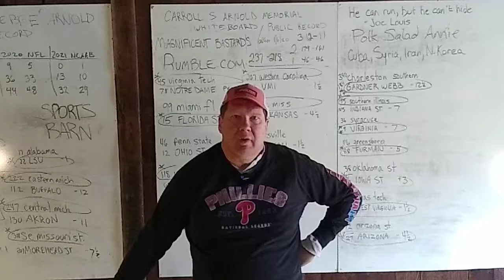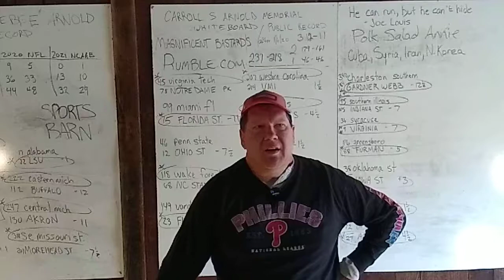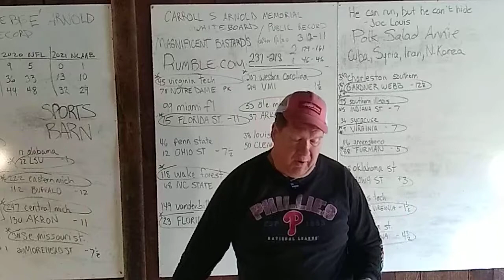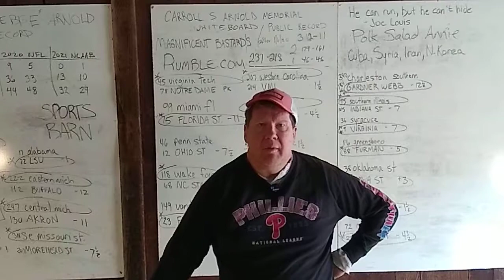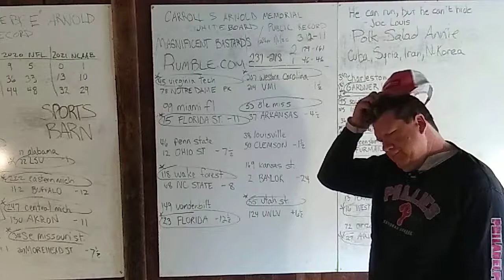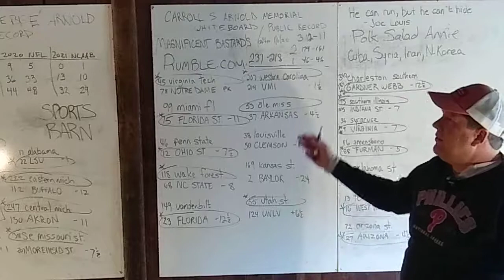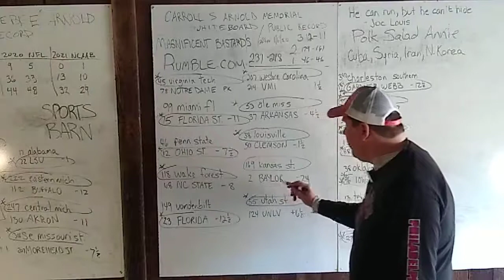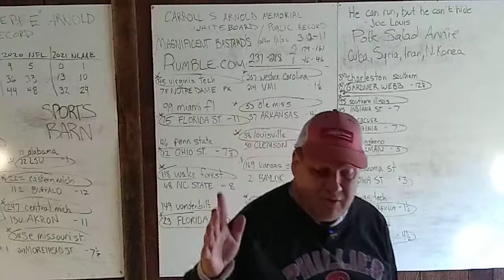Eric Arnold's Sports Barn: College Basketball Picks, Wed. Jan. 27, 2021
Hello Internet:  I am Eric Arnold.  I handicap college basketball, MLB, NFL, and college football.  I won last night!  Stop the presses!  Here are ten (10) games for today, Wednesday, January 27, 2021.  1) virginia tech vs. NOTRE DAME;  2) miami fl vs. FLORIDA ST.;  3) penn st. vs. OHIO ST;  4) wake forest vs. NORTH CAROLINA ST.;  5) vanderbilt vs. FLORIDA;  6) western carolina vs. VMI;  7) ole miss vs. ARKANSAS;  8) louisville vs. CLEMSON;  9) kansas st. vs. BAYLOR;  10) utah st. vs UNLV.  There you have it!  Good luck!